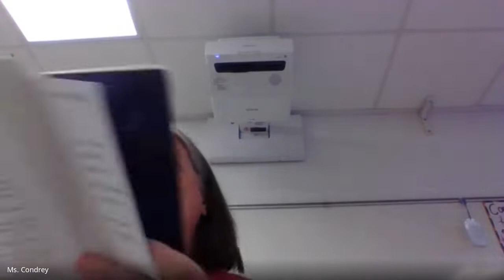part 13: "Lunch with the Buchanans" (from _The Great Gatsby_) pages 113-120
This video is to help my students who missed class when I read/explained/discussed this portion of the classic novel _The Great Gatsby_ by F. Scott Fitzgerald. I am by no means a "Gatsby Guru" and do not claim that my musings, explanations, inferences, and thoughts are 100% accurate. The beauty of literature is that we can all read the same thing but have a different experience and reaction. In my class, I encourage independent thinking and questioning. If you have not read this in a while (or ever), read it now. I encourage you to think and question.